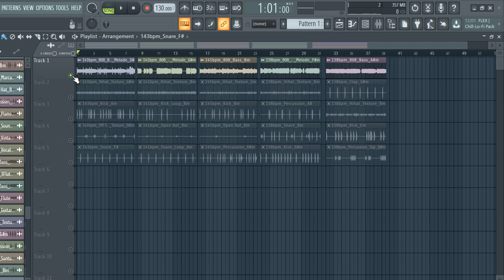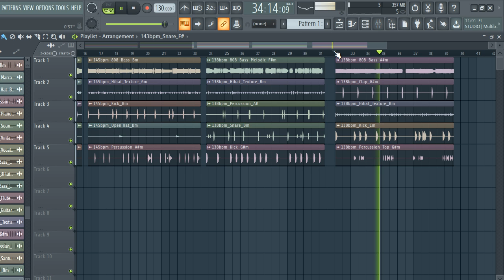[ROYALTY FREE] TRAP DRUM LOOPS - Free trap loop kit + drum loops | vol.70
(Ignore Tags)
free trap verses
Free Trap Drums
808 Loops
808 Samples
Hi Hat Loops
Trap Drum Kit
AngelicVibes
Bloodline VST
Uphoria VST
Trap Melodies
Trap Melody Loops
Trap Loops
Free Midi Files
Free Trap Loopo Midi Files
Native Instruments Massive Presets
NI Massive Presets
Massive Presets
Massive Trap Presets
Massive Hip Hop Presets
Native Instruments Presets
Dark Alchemy Presets
Free Massive Presets
trap beat samples
trap flute samples
trap bass samples
trapaholics voice samples
trap kick samples
trap drum loop- dark